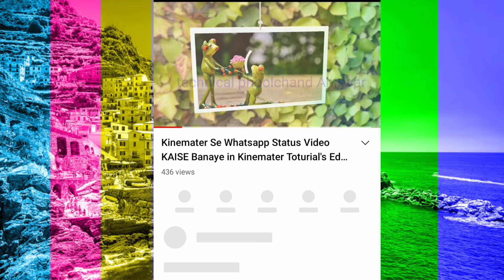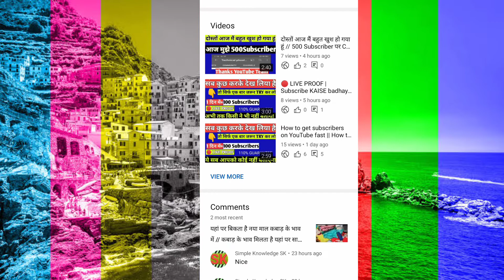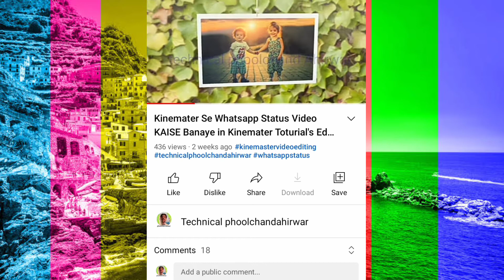like dislike kaise hide kare || Subscribe KAISE HIDE kare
like dislike ko kaise hide kare
hide dislike on your video
hide dislike on your youtube video
Youtube Like Aur dislike hide karen
how to hide dislikes on youtube
how to hide likes and dislikes on youtube
how to hide like dislike on youtube
how to turn off likes and dislikes
like dislike hide
how to hide like and dislike on youtube videos
how to hide like dislike on android
like dislike hide kaise kare
Youtube ko hide Kaise Kare